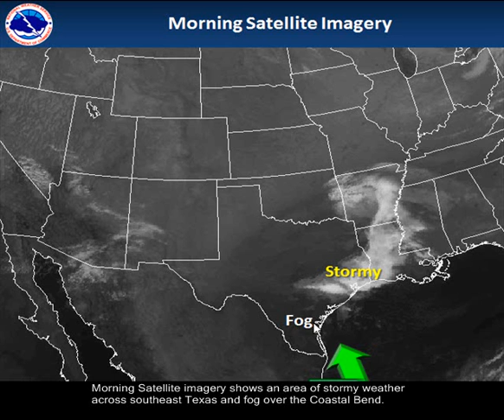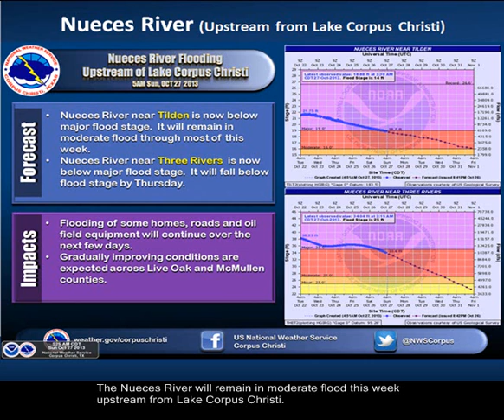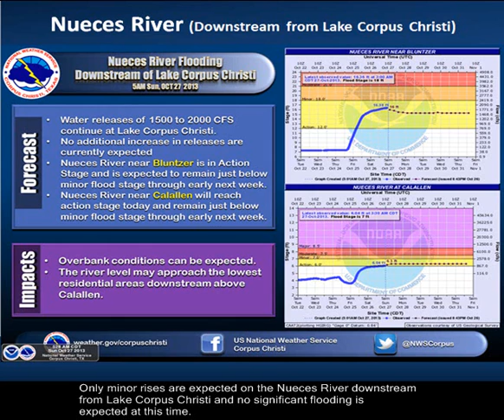Today's Weather Briefing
More rain in the forecast this week, plus an update on Lake Levels at Lake Corpus Christi.  Check out this video for all the details.